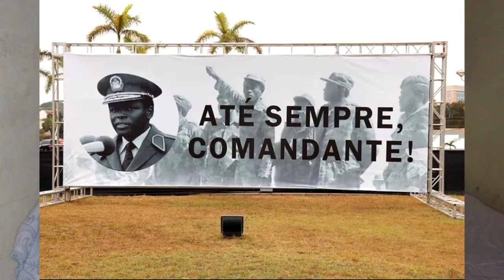TRETAS NO ÓBITO DE JES: DESMAIOS, BRIGA DE IRMÃS E PÂNICO COM REPÓRTERES DA RTP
Finalmente o corpo de José Eduardo dos Santos foi enterrado no memorial em seu nome dentro do Mausoléu de Agostinho Neto, família, amigos e simpatizantes estiveram lá para dar o último adeus a JES mas nem todos os filhos tiveram essa chance, e deu treta!

Se queres conhecer Angola, se és filho da terra e tens saudades dela!
Aqui é o lugar certo.
Neste canal vais encontrar Noticias de Angola, Memes Angolanos
Com uma pitada da vida do vosso querido Etiandro Sardinha
De Angolano para Angolanos na internet inteira
Na minha visão claro kkkkkkk

Olá a todos sejam bem vindos ao meu canal
Tem muito easter eggs é melhor ficar atento com tudo
Eu sou Etiandro Sardinha
Eu sempre gostei do Youtube desde 2005
Começo agora o meu canal porque quero ver
Angola como os outros países em termo de Youtube
Então Subscrevam o canal e vamos fazer uma coisa bonita

Tags do Video: